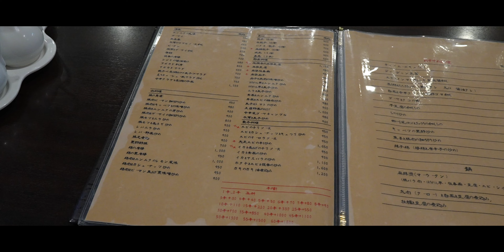【激辛麻婆豆腐】池尻大橋の名店『橙』で激辛麻婆豆腐や最強炒飯を頂いてきました！【激辛】【都内中華】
00:00 OP
00:

Now Loading...

■Falcon Eyes

■velbon UT-3AR